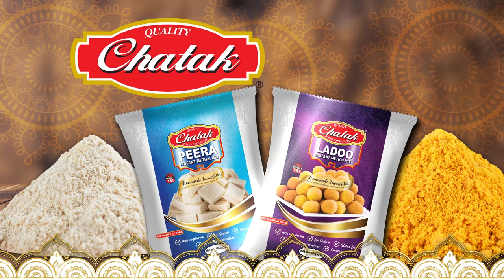Divali Passport Ep11 Guyana